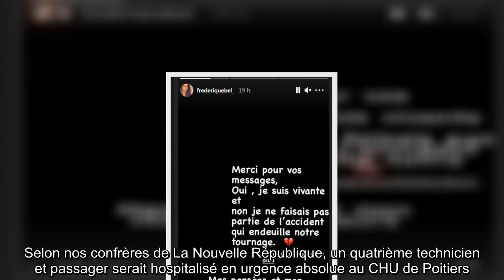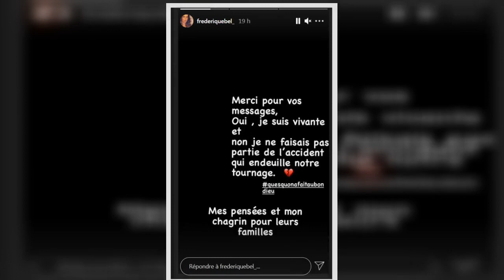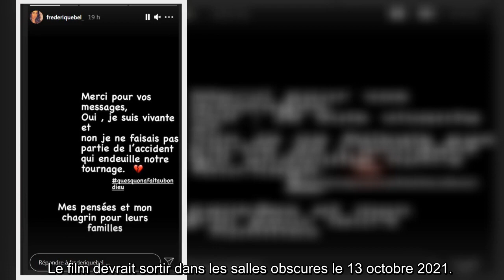« Qu’est ce qu’on a fait au bon Dieu ? » : Frédérique Bel sort du silence après le drame